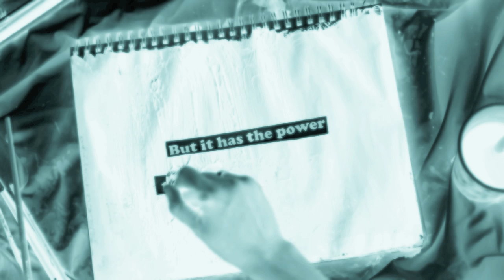24-7 Prayer Week Jupiter